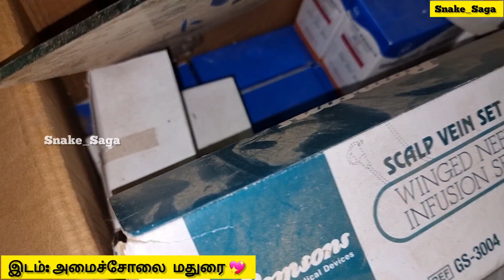மழை நேரத்திலும் இரவு நேரத்திலும் இந்த வகை பாம்புகள் அதிகம் வெளியே வரும் | Snake_Saga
மழை நேரத்திலும் இரவு நேரத்திலும் இந்த வகை பாம்புகள் அதிகம் வெளியே வரும்

With love,
R. Saga.